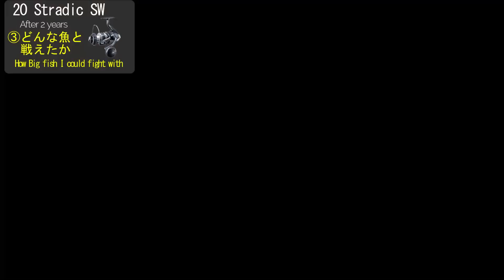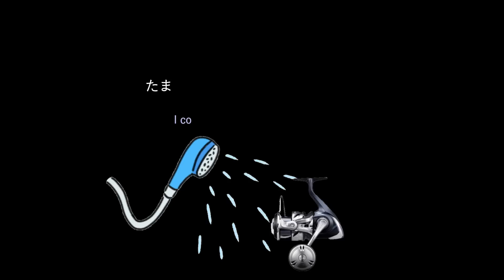21ツインパワーSW 20ストラディックSW 2年間使った感想と現状 インプレ【ショアジギング】シマノリール 釣り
SHIMANO TWINPOWER SW / STRADIC SW　の2年後
今回紹介のリールはこちら▼▼▼

00:00 Opening
01:50  TWINPOWER SW
01:56 TWINPOWER SW 巻き心地 reeling
03:49 TWINPOWER SW 問題点 problem
04:40 TWINPOWER SW 魚とのFight
06:17 TWINPOWER SW まとめ Summary
06:59 STRADIC SW
07:06 STRADIC SW 巻き心地 Reeling
07:57 STRADIC SW 問題点 Problem
09:27 STRADIC SW 魚とのFight
13:35 STRADIC SW まとめ Summary
13:59 Ending

このチャンネルではショアジギング中心にヒットパターンやこうやったらどうなるのか？の実験、検証などを中心にアップしています        ＠@gogogofishingnabu